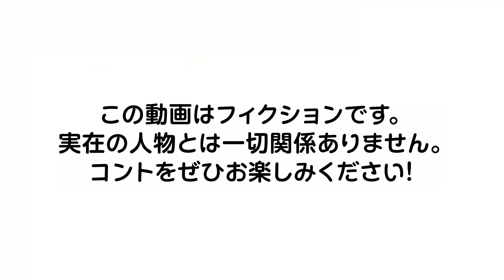【沖縄のおじさん】副業先におやじが！ヤバい！【そーけんおじさん】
ハイサイ🌺
ウチナー芸人「じゅん選手」が演じる、沖縄のおじさん「そーけんおじさん」の日常をお届け😂😂
今回は「副業先におやじが！ヤバい！」編！
リアルな沖縄のおじさんあるあるをお楽しみください😂

【おきなわちゃんねるSNS 】